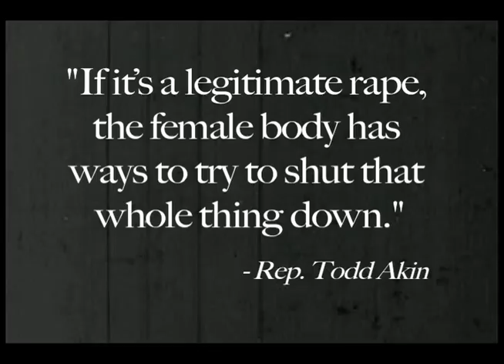Rape: A Todd Akin Educational Film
Missouri Senate candidate Todd Akin explains the science of rape.